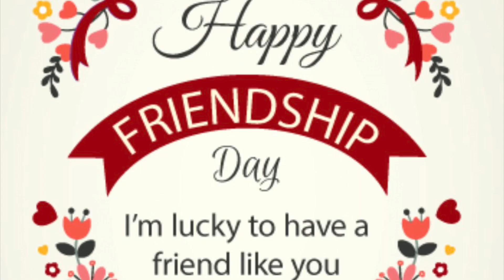Friendship poet in tamil| Happy Friendship day 2021 |நண்பர்கள் தின வாழ்த்துக்கள் @Juhini cooking